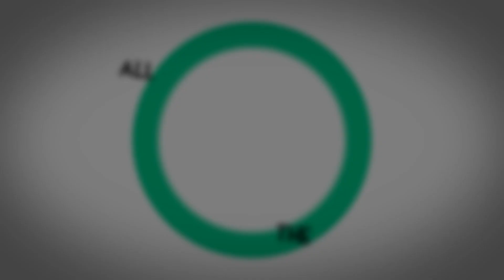(Preview) The City [PMV Collab]